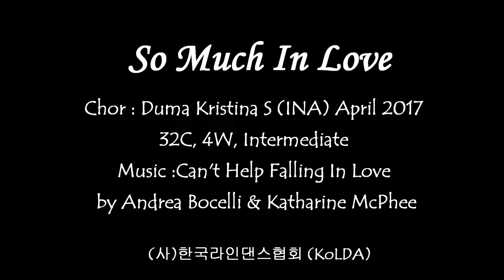So Much In Love Line Dance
Choreographer: Duma Kristina S ( INA ) April 2017

            by Andrea Bocelli & Katharine McPhee